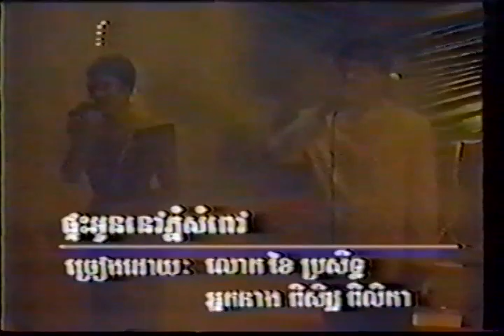Piseth Pilika ជើងភ្នំសំពៅ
From VHS#207 T22